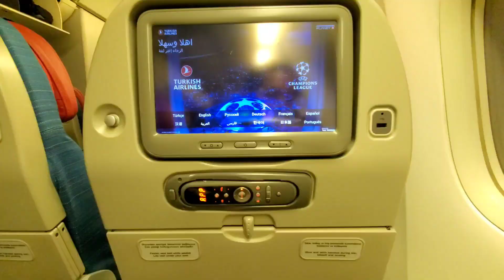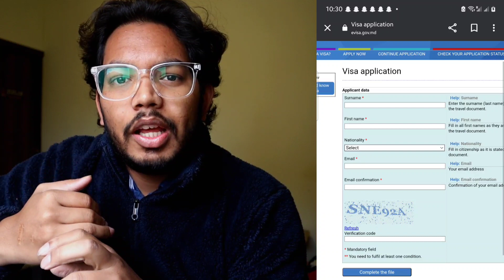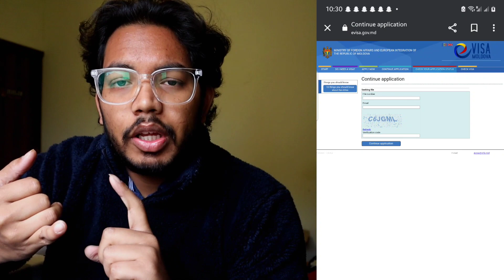How i went from India to Ukraine during war || evisa Moldova || NMC Rules || Med Student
In this video I'm going to share my experience how I
went from India to Ukraine during war situation
because of NMC regulations and of course pressure.
 regarding getting Visa for Moldova and about how to get bus ticket
from moldova to odessa.

If you think that  the information is informative please  🙏